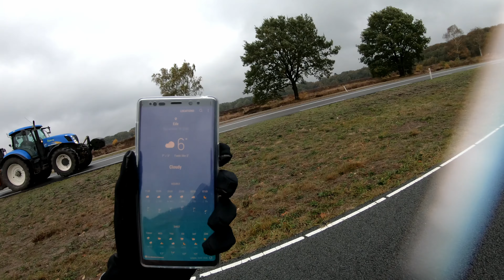JetFrost , iceman training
JetFrost, which stands for Just Embrace The Frost. Is a series what will execute and teach philosophies of Wim Hof 'the iceman' and Ido Portal, the movement culture.